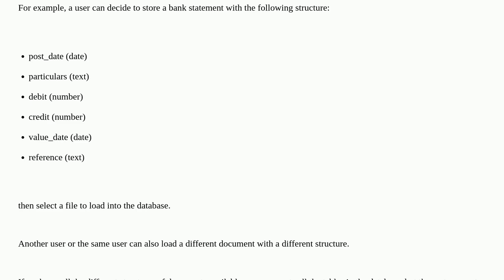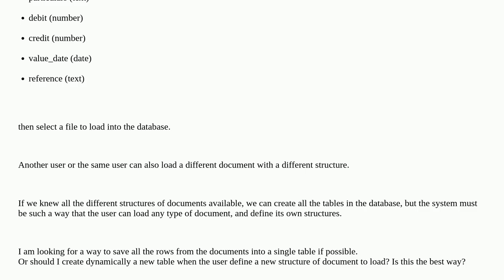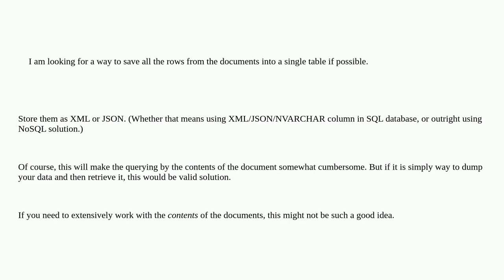Dba: What is the best database design when storing documents of different structures for users?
What is the best database design when storing documents of different structures for users?

A special thanks goes out to the community

  database-design